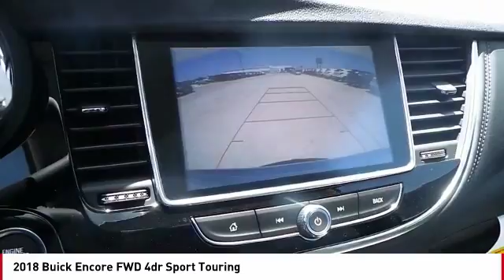2018 Buick Encore San Angelo TX E18692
2018 Buick Encore FWD 4dr Sport Touring

NOTITLE